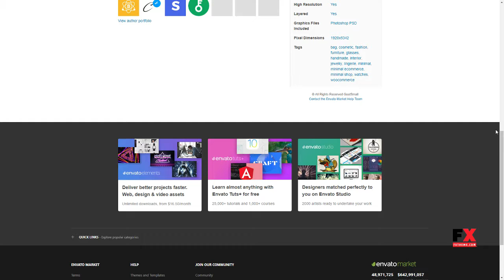NOVA - Minimalist eCommerce PSD Templates Travers Faramond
Layered Yes

 Pixel Dimensions 1920x5342

 Tags bag, cosmetic, fashion, furniture, glasses, handmade, interior, jewelry, lingerie, minimal, minimal ecommerce, minimal shop, watches, woocommerce